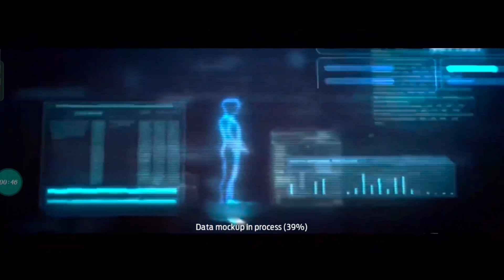UNDAWN REAL LIFE OPEN WORLD GAMEPLAY #1 / BEST SURVIVAL GAME (Android)